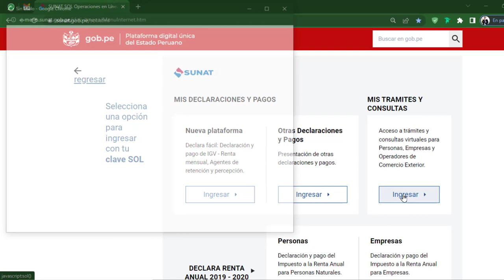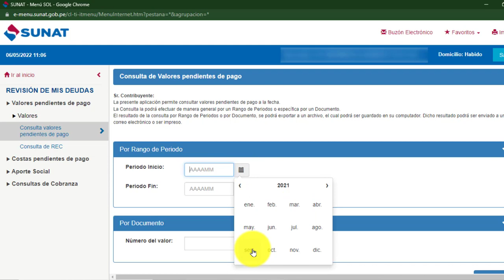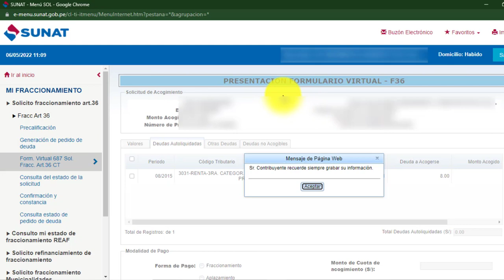Como revisar si tengo deuda en SUNAT 2022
Como determinar mi deuda en la SUNAT
como saber cuando debo a SUNAT
donde puedo ver mi deuda ante la SUNAT
cuanto le debo a la SUNAT
como puedo encontrar mi deuda en SUNAT
como saber cuanto le debo a la SUNAT